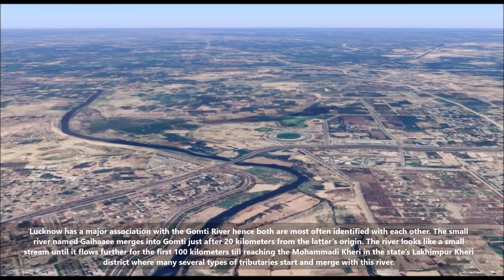Gomati River aerial tour virtual journey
The Gomti, Gumti or Gomati River is a tributary of the Ganges. According to Hindu beliefs, the river is the daughter of Rishi Vashist and bathing in the Gomti on Ekadashi can wash away sins. According to Bhagavata Purana one of Hinduism's major religious works, the Gomti is one of India's transcendental rivers. The rare Gomti Chakra is found there.

Geography
Wooded riverbank at twilight
The banks of the Gomti in Jaunpur
The Gomti, a monsoon- and groundwater-fed river, originates from Gomat Taal (formally known as Fulhaar jheel) near Madho Tanda, Pilibhit, India. It extends 960 kilometres (600 mi) through Uttar Pradesh and meets the Ganges near Saidpur, Kaithi, 27 kilometres (17 mi) from Varanasi district.

It meets a small river, the Gaihaaee,20 kilometres (12 mi) from its origin. The Gomti is a narrow stream until it reaches Mohammadi Kheri, a tehsil of Lakhimpur Kheri district (about 68 kilometres (42 mi)from its origin), where it is joined by tributaries such as the Sukheta, Choha and Andhra Choha. The river is then well-defined, with the Kathina tributary joining it at Mailani and Sarayan joining it at a village in Sitapur district. A major tributary is the Sai River, which joins the Gomti near Jaunpur. The Markandey Mahadeo temple is at the confluence of the Gomti and the Ganges.
After 190 kilometres (120 mi) the Gomti enters Lucknow, meandering through the city for about 12 kilometres (7 mi) and supplying its water. In the Lucknow area, 25 city drains pour untreated sewage into the river. At the downstream end, the Gomti barrage converts the river into a lake.
In addition to Lucknow, Gola Gokaran Nath, Misrikh, Neemsar, Lakhimpur Kheri, Sultanpur Kerakat and Jaunpur, Zafarabad are the most prominent of the 20 towns in the river's catchment basin. The river cuts the Sultanpur district and Jaunpur in half, becoming wider in the city.